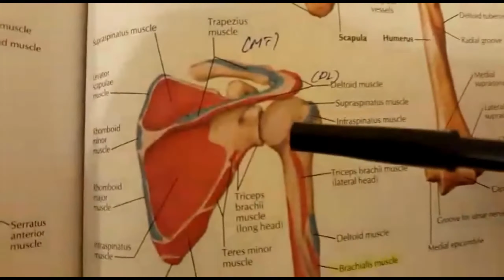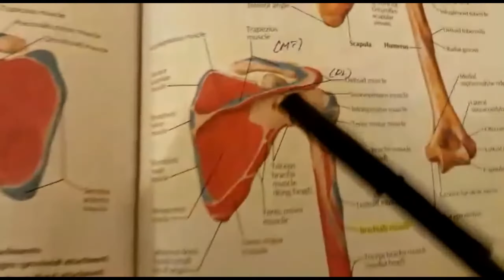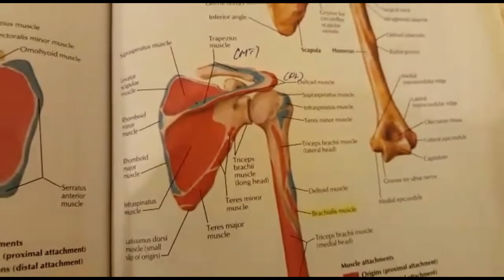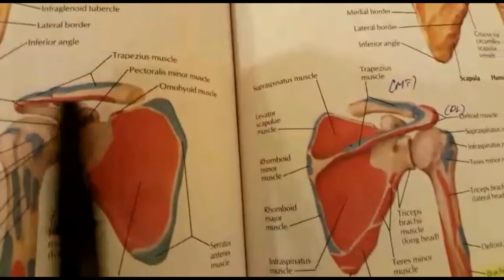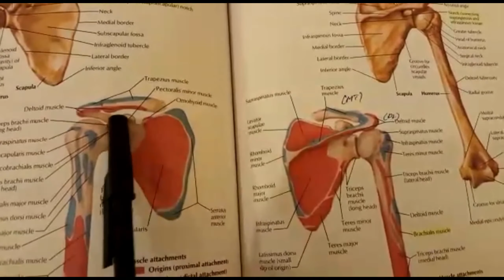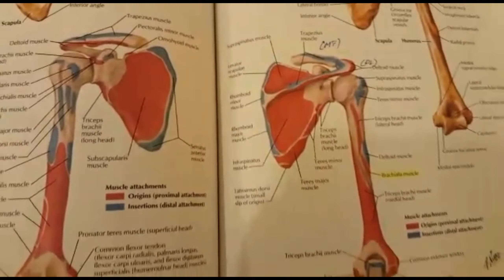SCAPULA Muscle Attachment (Easy To Understand) /1 year MBBS / Gross Anatomy (UPPERLIMB)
HEY EVERYONE,

I Am A Random Medical Student Trying To Be In My Senses And I Am Here To Help Other Medical Students.

My Mission Is To Make MBBS Topics As Easy As Possible.